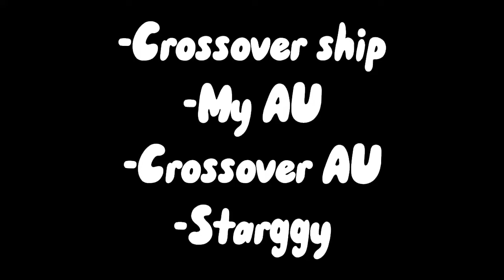A Starggy moment✨||MY AU